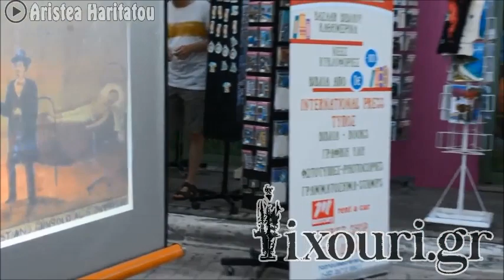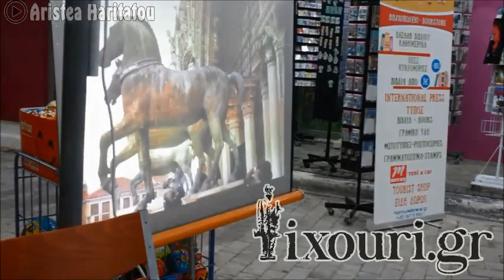LIXOURI.GR | Αφιέρωμα στον Ιατρό Ιάκωβο Πυλαρινό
300 χρόνια μετά τον θάνατο του